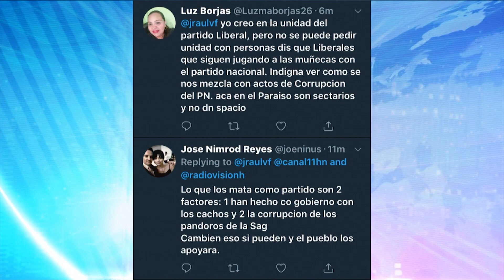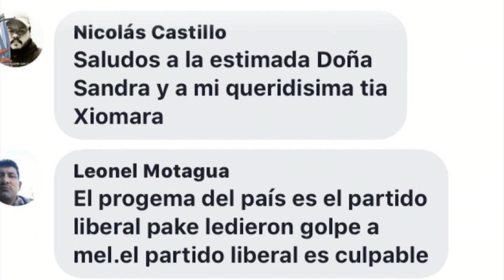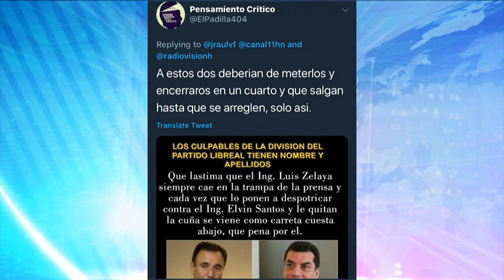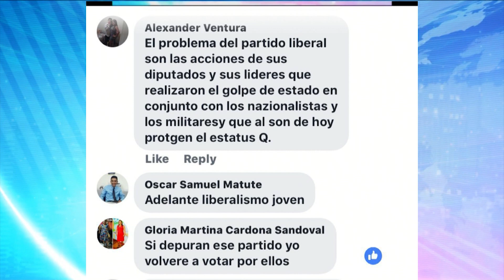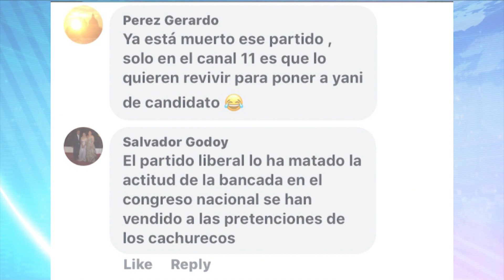RAÚL VALLADARES LA ENTREVISTA HN 05/09/2018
TEMA: LIBERALES PIDEN UNIDAD INTERNA DE SU PARTIDO